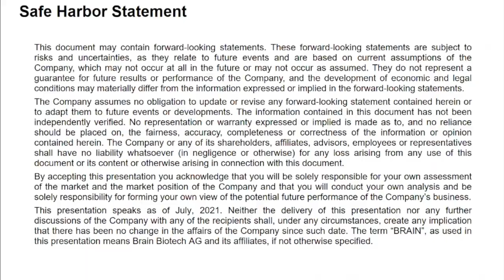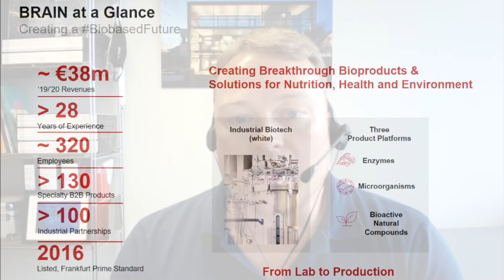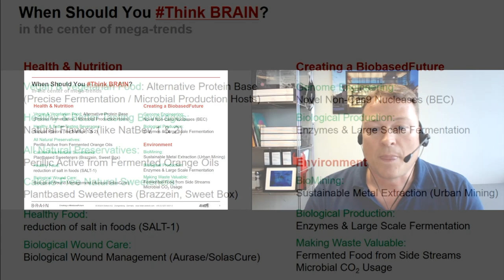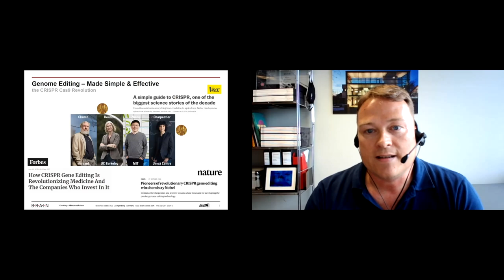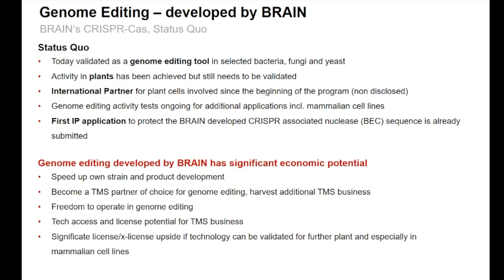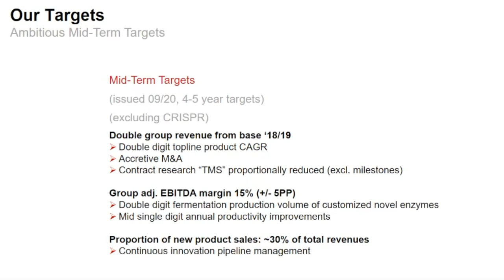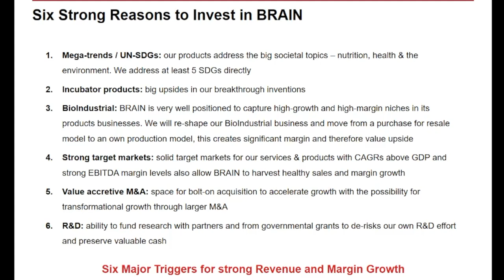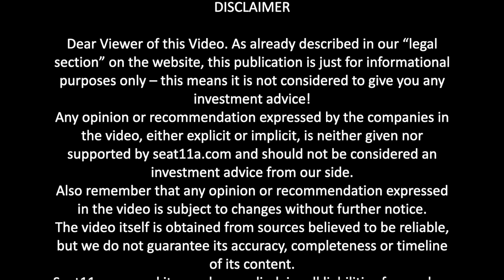BRAIN BIOTECH AG | Elevator Pitch | Michael Schneiders, Investor Relations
Welcome to seat11a, in today’s video we are presenting Michael Schneiders, Head of Investor Relations of BRAIN Biotech AG

Michael will present the Elevator Pitch of BRAIN

▶️ In this video Michael explains:
00:00 BRAIN Biotech AG
00:11 Intro
00:31 Brain at a Glance
01:12 Brain in the Center of Mega Trends
02:34 UN-Sustainable Development Goals
02:57 New Business Pipeline
03:38 CRISPR Cas9 Revolution
06:19 Financial Targets
08:01 Contact

Company Profile
BRAIN Biotech AG (“BRAIN”) is a leading European specialist in industrial biotechnology. As a technology provider and developer of bio-based products and solutions for nutrition, health and the environment, the company supports the biologization of industry and contributes to a more sustainable economy. BRAIN is the parent company of the BRAIN Group. Two pillars form BRAIN Group's business: The BioScience segment includes contract research for renowned industrial partners as well as an incubator for the development of the company's own highly innovative products. In the BioIndustrial segment, the company focuses on specialty business in the production and refinement of enzymes, microorganisms and bioactive natural products and the respective distribution.

The BRAIN Group maintains its own diverse collection of natural resources: the BRAIN Bioarchive comprises microorganisms, genetic material and natural substances. Based on this collection and with a comprehensive technology portfolio, BRAIN addresses technological challenges and develops bio-based products and solutions that are already successfully employed in the industry. The BRAIN Group has its own production facilities in Germany, UK and the US, which together with the associated biotechnological production expertise, complete the value chain within the Group.

As a Participant of the United Nations Global Compact, BRAIN Biotech AG is committed to aligning strategies and operations with universal principles on human rights, labour, environment and anti-corruption, and take actions that advance societal goals.

Since its IPO in 2016, BRAIN Biotech AG has been listed in the Prime Standard of the Frankfurt Stock Exchange (ISIN DE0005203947 / WKN 520394).